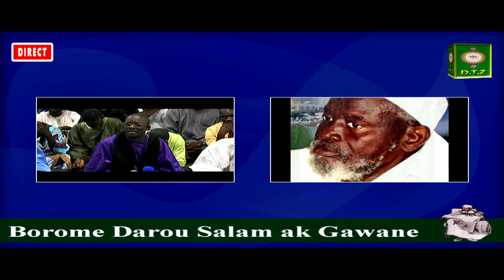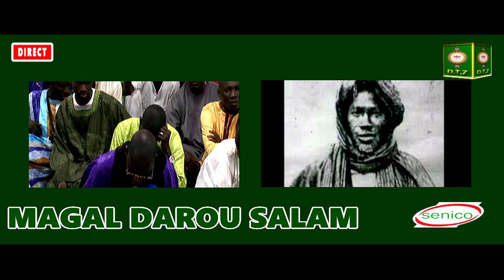Serigne Moustapha Seck Serigne Saliou